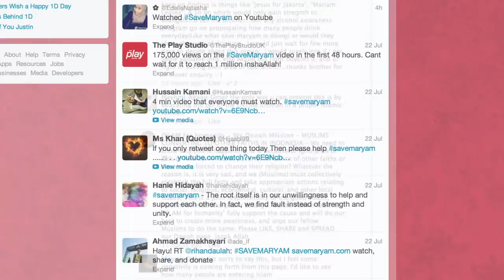SaveMaryam - Iftar for Maryam